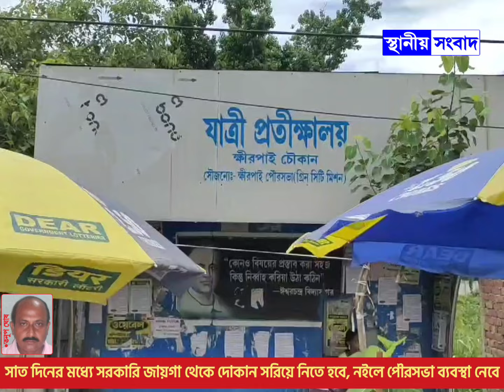সাত দিনের মধ্যে সরকারি জায়গা থেকে দোকান সরিয়ে না নিলে পৌরসভা ব্যবস্থা নেবে বলে হুঁশিয়ারি